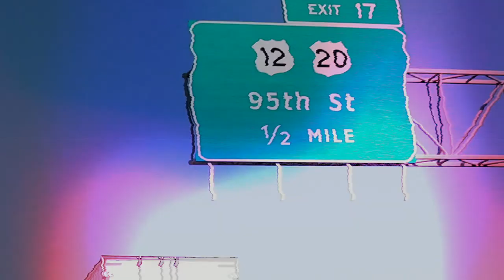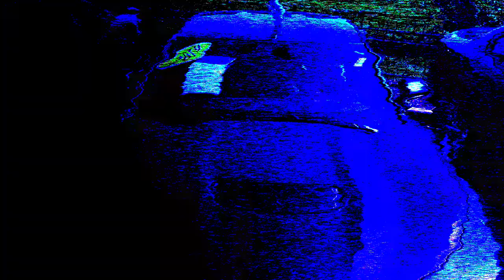WE FOUND A CAMARO SS 1LE!!!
I really do hope the you guys enjoyed the video! We really are growing in the Chicago car scene and we appreciate everyone that joined and supported the CLC Nation!

Auto Enhancement Pros

Bull Boost Performance

Star Auto Repair

YouTube channels 👇🏽

Instagrams 👇🏽

Current build : Camaro SS 1LE
Mods ⬇️
BMR rear cradle chasis brace

BMR Rear cradle Front brace

BMR drive shaft tunnel brace

BMR twin Tube Strut Tower

MBRP axle back exhaust

BullBoost Performance Catch can

GM performance intake

Skip shift eliminator for TR6060

OLD BUILD AND MODS DOWN BELOW

Bolt on G37 Sedan

Q50 Carbon fiber shifter with (Q50 Boot)

Full Paddle Shifter Kit with Sport Bezel

Black 1 piece Front splitter / Lip

Carbon Fiber Duckbill Spoiler

Full Catback Exhaust (MotorDyne Y-Pipe) (Top speed pro mufflers)

Swift Sport Lowering springs (4N907)

Khumo 255/35/20 Super Ecsta PA51

19 inch XXR 599 GunMetal wheels

Stillen Gen 3 long tube high flow Twin Cold Air Intakes

Diode Dynamics Turn Signal Tail-light Rings

Akkon GT-R style L.E.D headlights with sequential turn signals

KSP Red Hub Centric Spacers (1 inch)

AKEBONO Brakes (Rotors and pads)

Carbon Red Steering wheel

AdminTune with 4 different maps. Including aggressive burbles ( Map 1 - Race ) (Map 2 - Burble) (Map 3 - Fuel saving economy )
 (Map 4 - Kill switch)

Kinetix HighFlow Cats

Cipher Racing seats with TANAKA 4 point race harness

Sparco Harness bar

Fully custom engine bay

Full custom wrap

Equipment:
- 2 Canon EOS M50 with RODE GO MIC

Editing Software:
- Final Cut Pro
- Lumafusion
- iMovie

(All stunts, races, actions done on this channel are recorded in Mexico by trained professionals. It’s recommended that you not to try this at home.)

About us:

Chicago Lane Changers is a Entertainment Group founded on August 30th 2019 by Mahmoud Hiresh also known as MOOGY . He always had a passion for the automotive industry and thought why not mix the two and create his own brand known as Chicago Lane Changers (CLC). Mahmoud always says “if you work hard enough and grind your a** off anything is possible.” His vision is to bring different cars and different people and make them one in the car community.

January of 2022, Chicago Lane Changers has officially added a race team known as Chicago Lane Changers Racing & Performance. We have added 3 cars to the lineup. One being our Sprint / Track car, 1/4 Mile car, and lastly our Street car. We are really excited to race this season and we can’t wait to grow as a brand and as a team